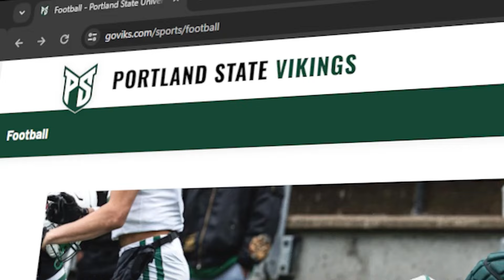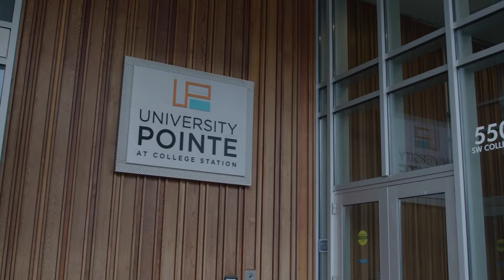Vikings Unscripted Season 3 Episode 1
Welcome Back!

Today, Ronaldo sits down with Men's Basketball to find out more about their most recent season.